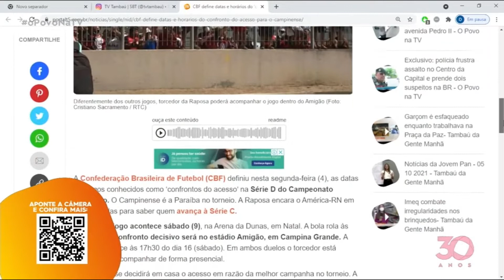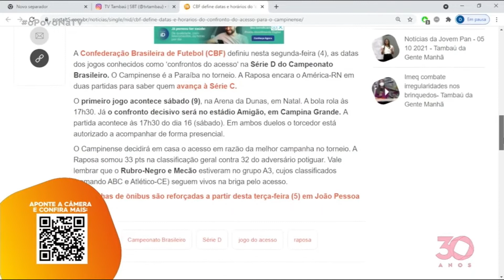Hora de Esporte - 05 10 2021 - O Povo na TV